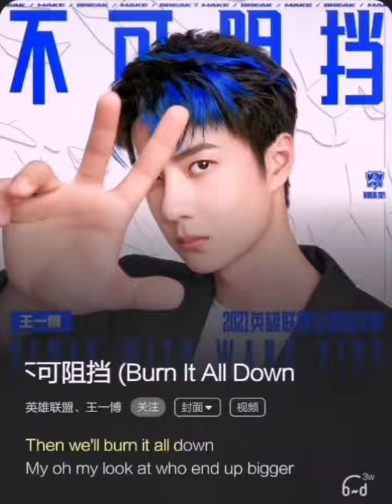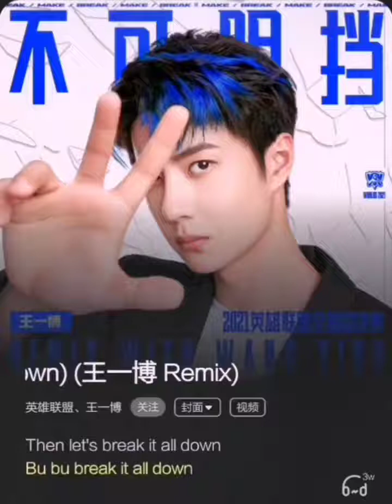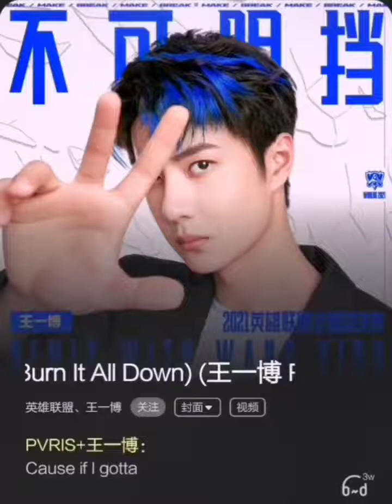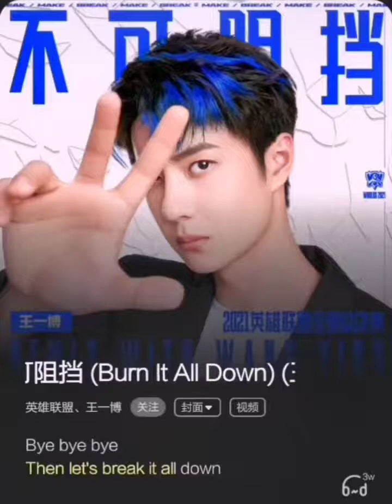王一博 不可阻擋（Burn It All Down）